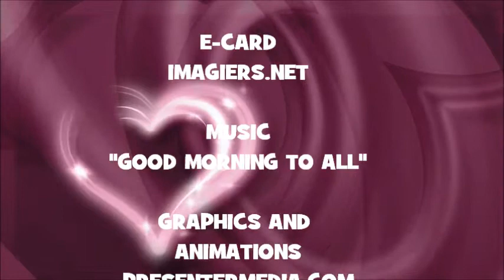JOYEUX ANNIVERSAIRE JAYSON !!!